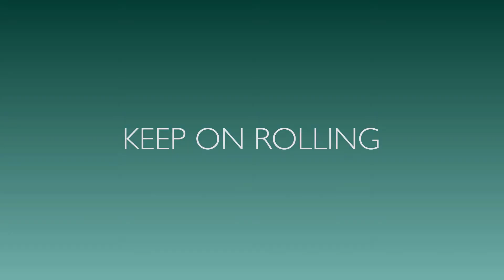BVLGARI BVLGARI SUNGLASSES COLLECTION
Bulgari. Iconic design, color and glamour, enhancing women’s multi-faceted style and lifestyles.